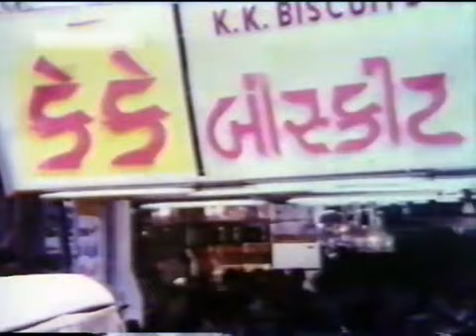Rangili nagri che Surat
Song from old gujarati movie.
No music infringement intended